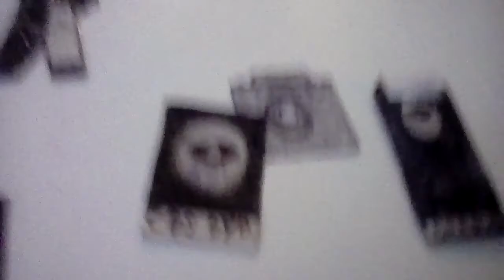The Clinton And Canton Movie Part 3569 (2019)